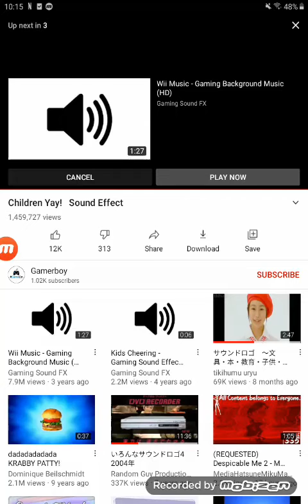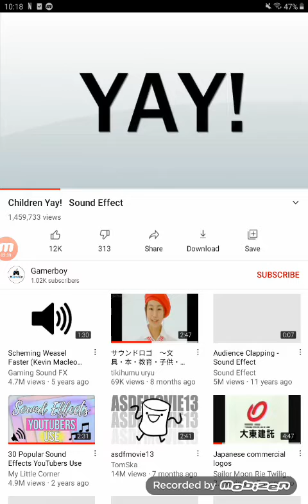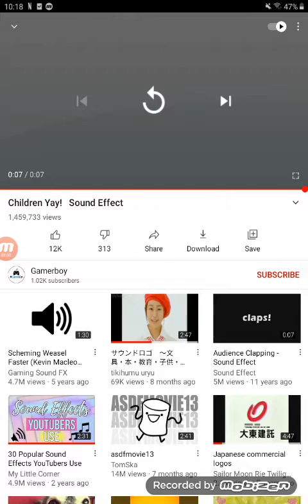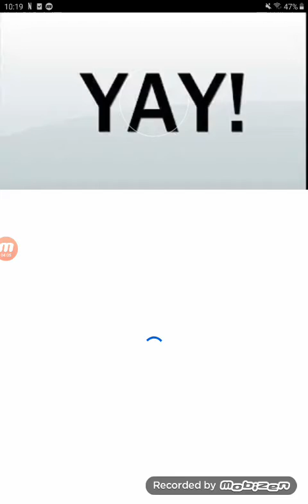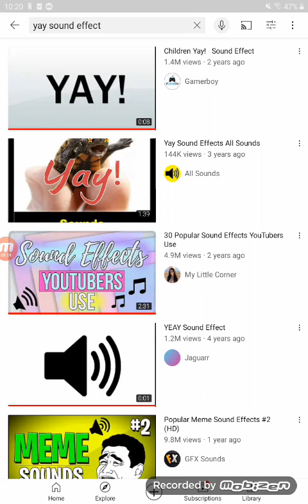June 9, 2021